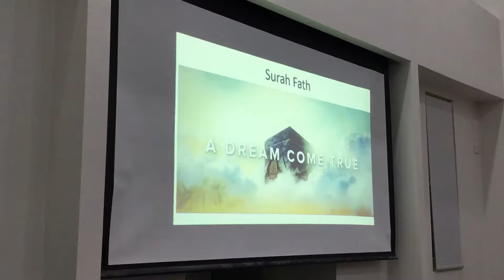Friday lecture by Br Rony @QHM 6-9-2019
Surah Fath